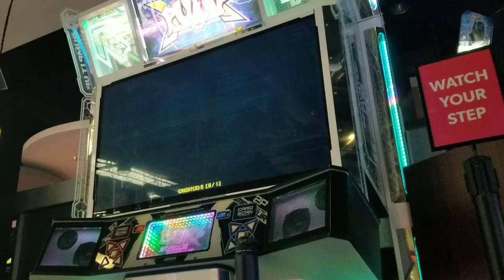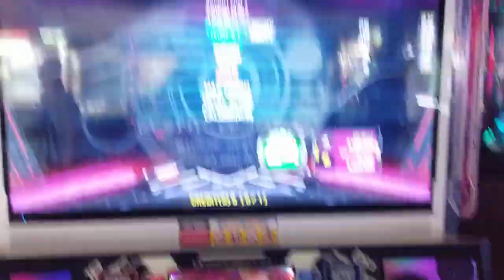a site de la rue d24 pass